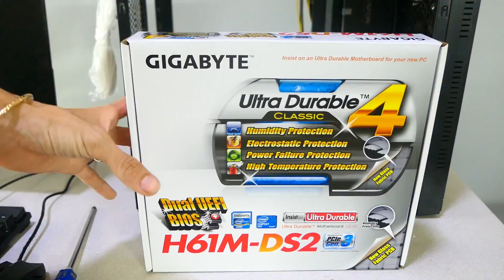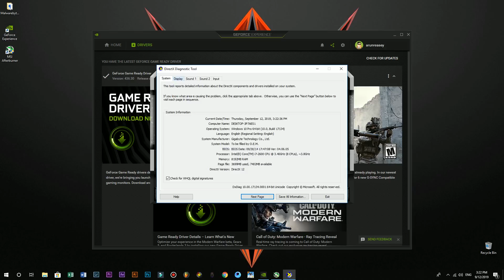Change new motherboard with this old PC - i7 2600 / GTX 750 Ti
Change new motherboard with this old PC - i7 2600 / GTX 750 Ti and Game Test

PC Spec
- Intel i7 2600
- MB H61M-DS2
- VGA GTX750Ti
- Ram DDR3 4G x 2
- SSD 256G
- Case Beyond3
- Power 450W
- Cooler K3

អធ្យាស្រយ័ផង ប្រសិនបានមានកំហុសឆ្គង។
ហើយបើមានចម្ងល់អី អាចសួរបាននៅក្នុងខំមិនខាងក្រោម។
អរគុណសម្រាប់ការគាំទ្រ។